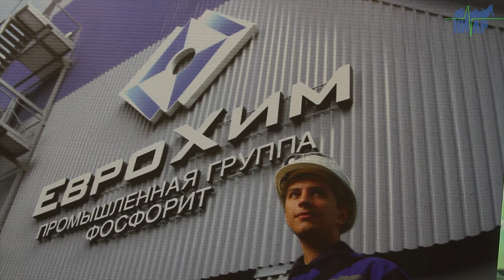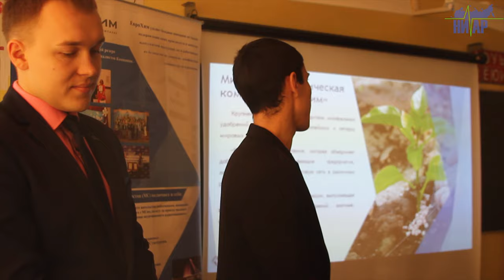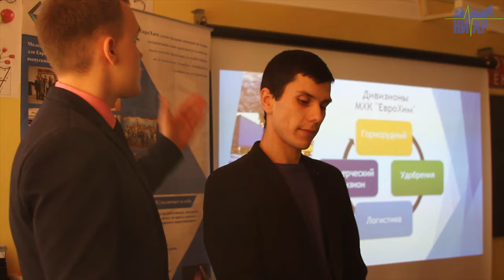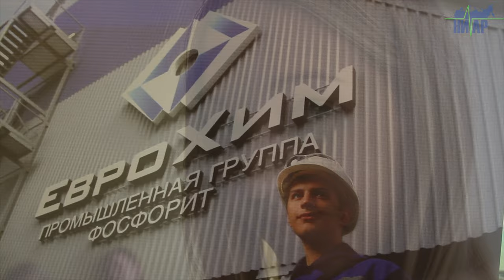Ярмарка вакансий для будущих работников прошла в Кингисеппе